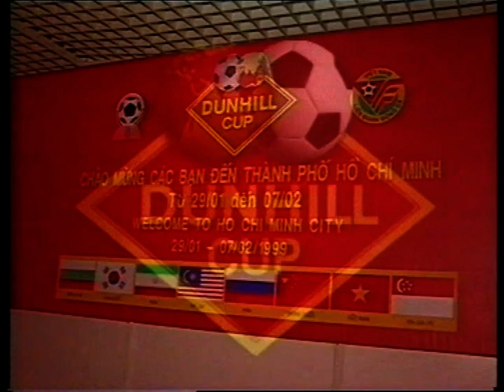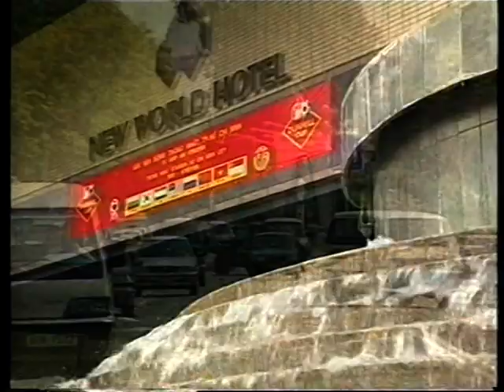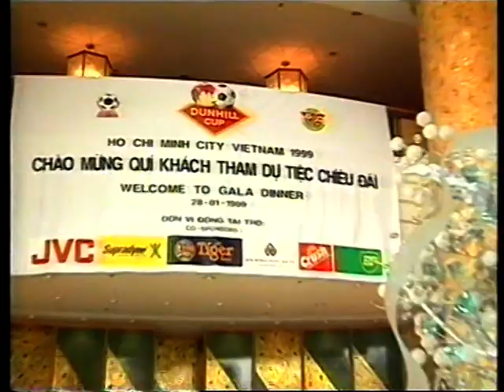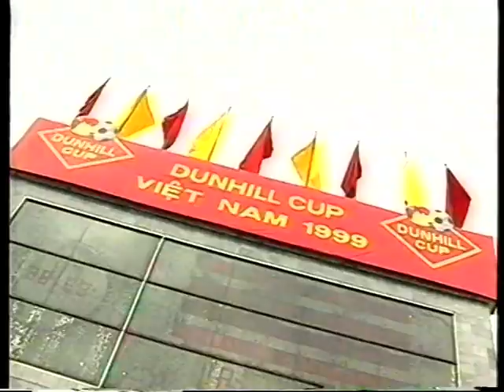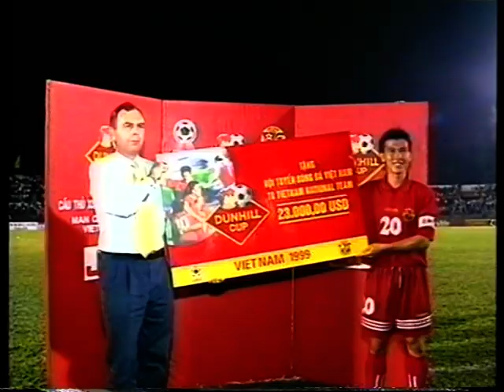DUNHILL CUP - 1999 - Vietnam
Dunhill Cup 1999 was an International football tournament held in Vietnam. Dunhill was the title sponsor and Strata  was the sports marketing company and both made the tournament a great success in Vietnam's football history.